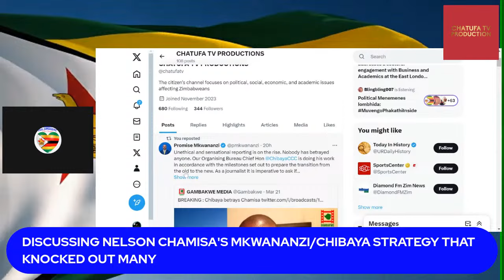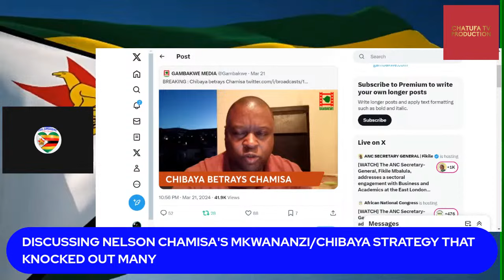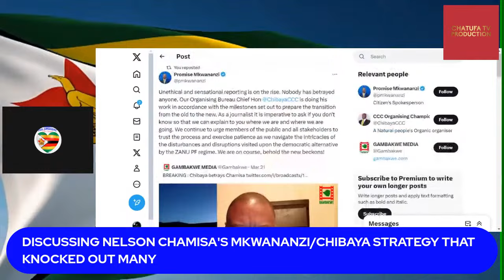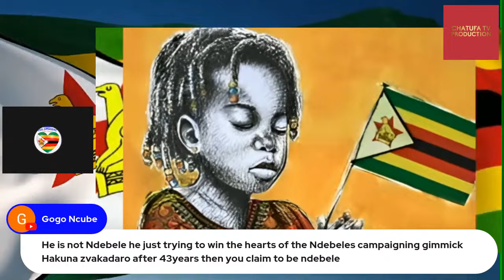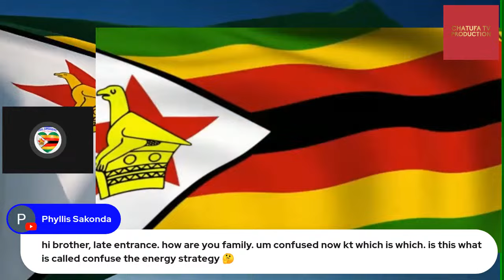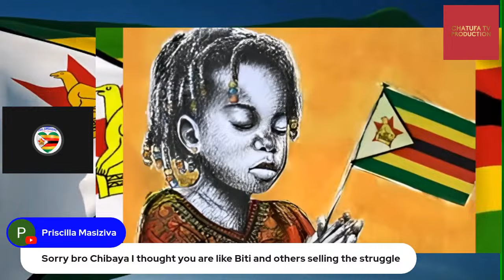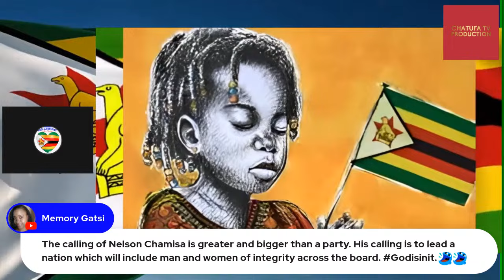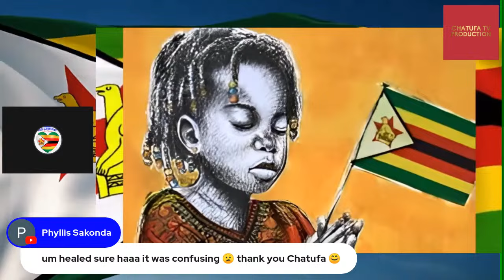DISCUSSING NELSON CHAMISA'S MKWANANZI/CHIBAYA STRATEGY THAT KNOCKED OUT MANY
NELSON CHAMISA REMAINS THE MASTER STRATEGIST AS HE CONTINUES TO EMPLOY STRATEGIES AND POLITICAL MOVES THAT HAVE THROWN MANY OUT IN CONFUSION. HAS AMOS CHIBAYA DEFLECTED OR IS HE MOVING ACCORDING TO THE PLAN?
Acknowledgement; Hstv